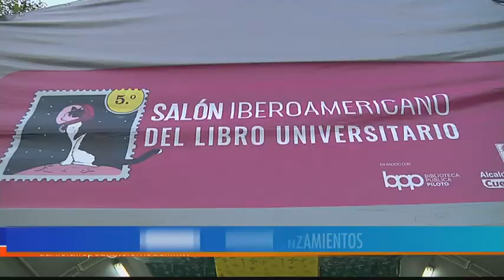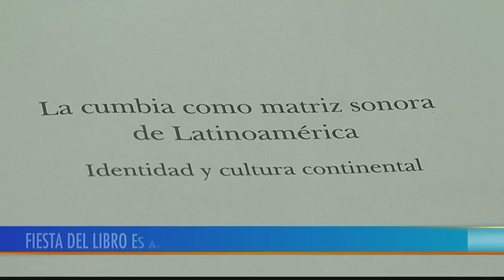La Editorial de la Universidad de Antioquia presente en la Fiesta del Libro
En Medellín, inició la versión número 13 de la Fiesta del Libro y la Cultura que va hasta el próximo 15 de septiembre y a propósito de este evento, consultamos con un experto sobre ¿qué tanto leen los colombianos?